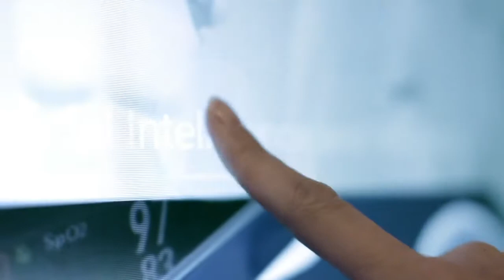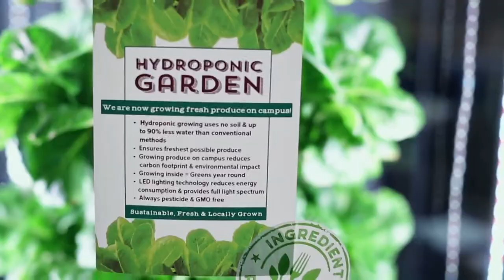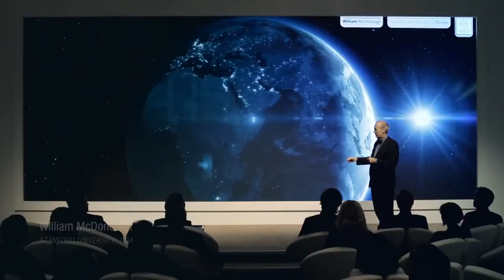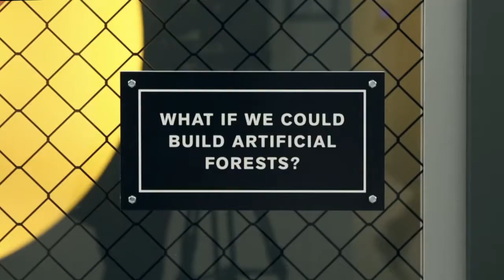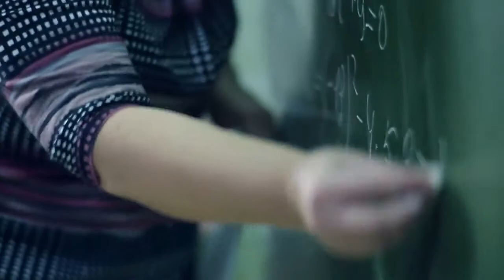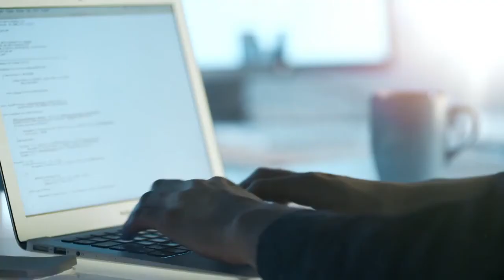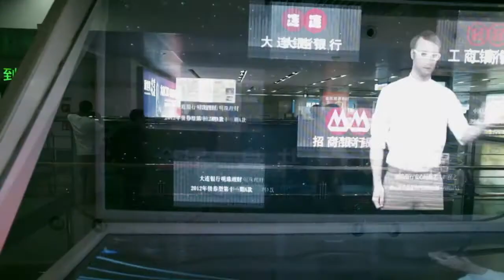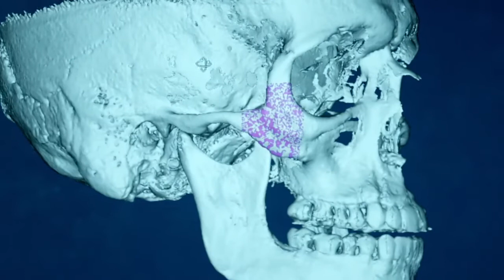The Future Is Here : Biggest Industrial Revolution (Tech Documentary)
The Fourth Industrial Revolution is a way of describing the blurring of boundaries between the physical, digital, and biological worlds. It's a fusion of advances in artificial intelligence (AI), robotics, the Internet of Things (IoT), 3D printing, genetic engineering, quantum computing, and other technologies.